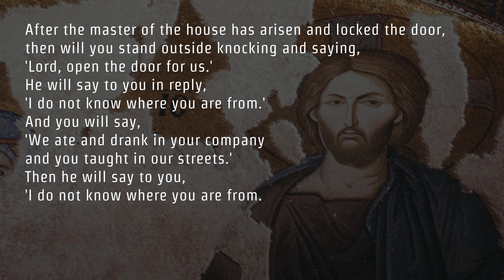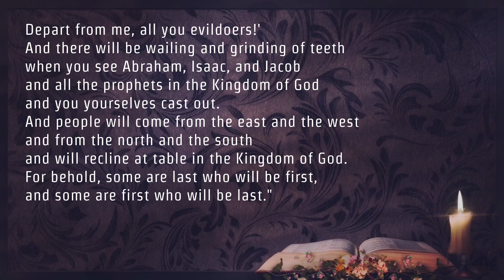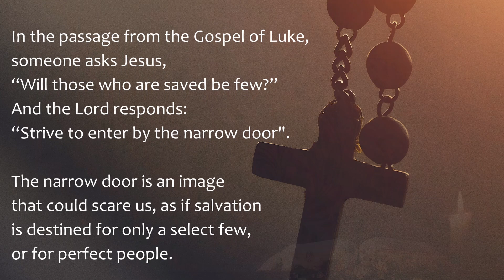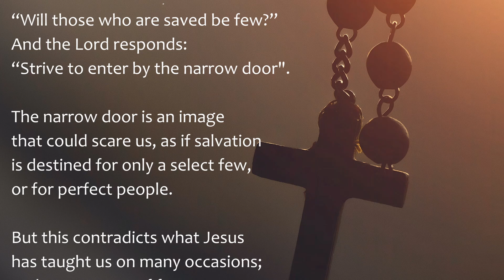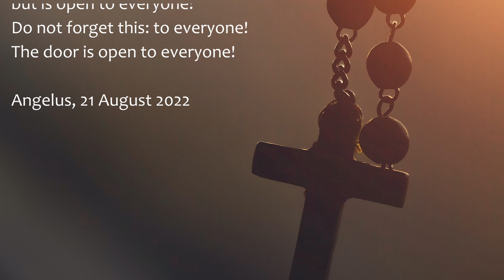Gospel Reading & Reflection for Wednesday October 26, 2022 | Luke 13:22-30 ( Door ! )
Today's Catholic Bible Reading & Gospel Reflection for Wednesday October 26th 2022 , the 30th Week in Ordinary Time Year C

Lk 13:22-30

Jesus passed through towns and villages,
teaching as he went and making his way to Jerusalem.
Someone asked him,
"Lord, will only a few people be saved?"
He answered them,
"Strive to enter through the narrow gate,
for many, I tell you, will attempt to enter
but will not be strong enough.
After the master of the house has arisen and locked the door,
then will you stand outside knocking and saying,
'Lord, open the door for us.'
He will say to you in reply,
'I do not know where you are from.'
And you will say,
'We ate and drank in your company and you taught in our streets.'
Then he will say to you,
Depart from me, all you evildoers!'
And there will be wailing and grinding of teeth
when you see Abraham, Isaac, and Jacob
and all the prophets in the Kingdom of God
and you yourselves cast out.
And people will come from the east and the west
and from the north and the south
and will recline at table in the Kingdom of God.
For behold, some are last who will be first,
and some are first who will be last."